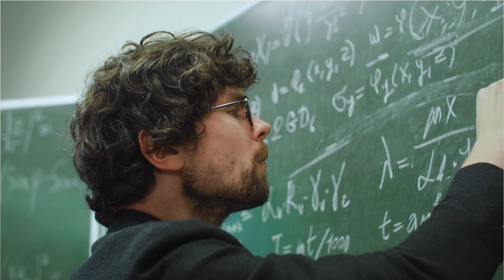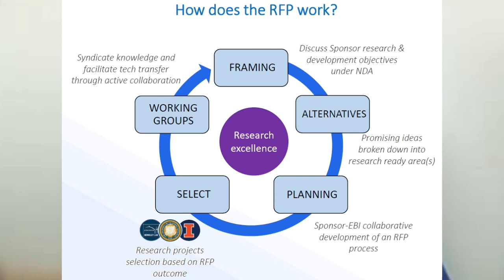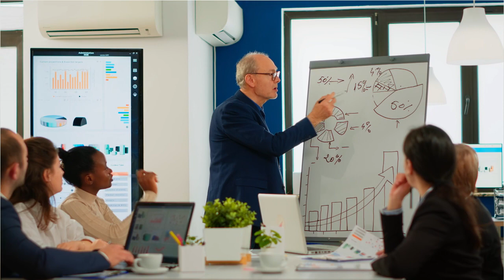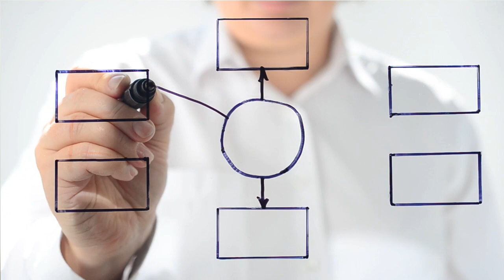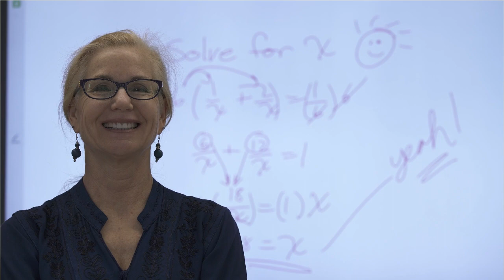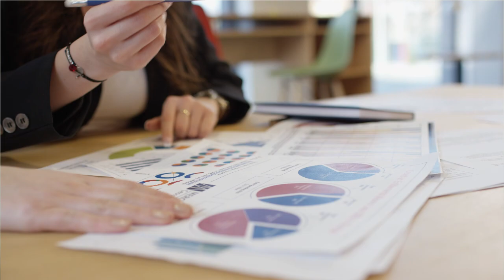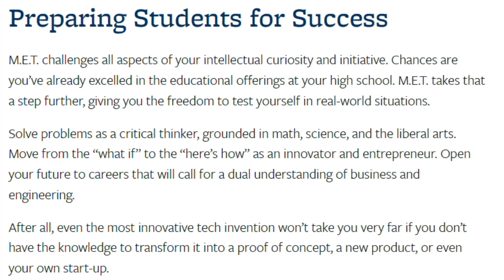Academic-Industry Partnerships Through the EBI - Thiago Correa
Thiago Correa, the Energy & Biosciences Institute's Strategic Planning and Development Director, joins Logan Roscoe to talk about how the EBI operates across three different institutions to offer scientific opportunities to businesses.